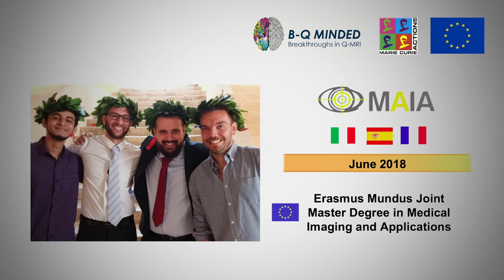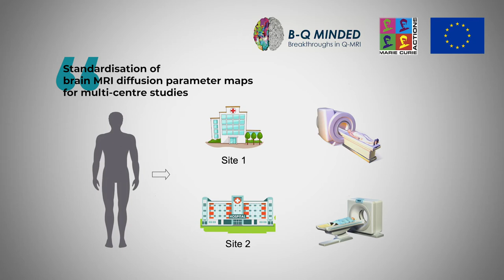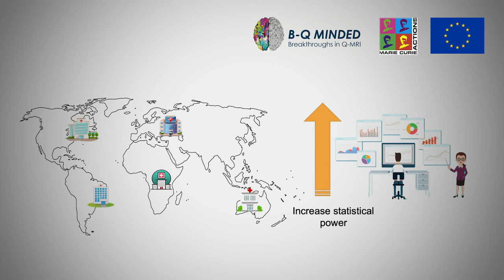ESR 10 - Roberto Paolella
Roberto Paolella (ESR 10) introduces himself and his research project.